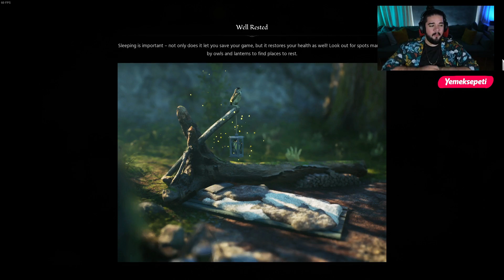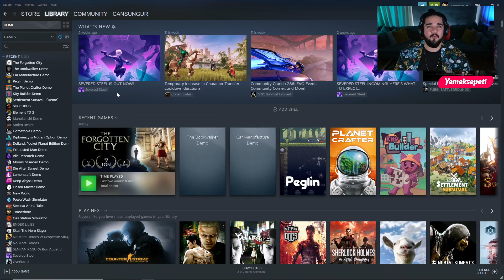Can Sungur - Robin Hood Sherwood Builders